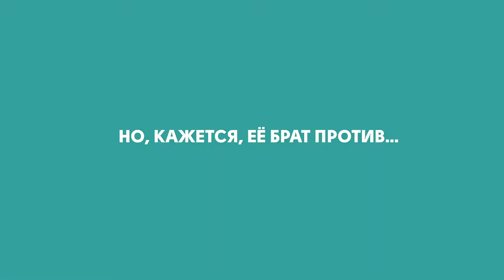Завуалируй это Трейлер на Русском 2017